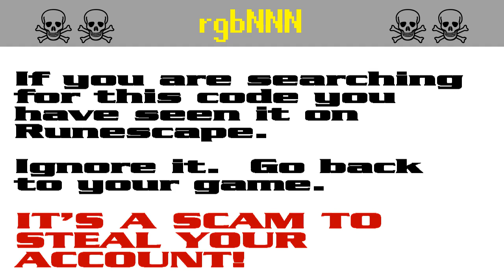rgbNNN ☠ [SCAM!] Runescape account-stealing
RUNESCAPE PLAYERS!  It's a pure scam!  Don't get caught out!  Scumbags want to steal your password to hijack your account for botting and to steal your loot.

The search code rgb495 is bait in a persistent string of bogus script-kiddie giveaway scams to steal Runescape players' accounts. It appears that the scammers are starting to get annoyed by the warnings and they have started down-voting.